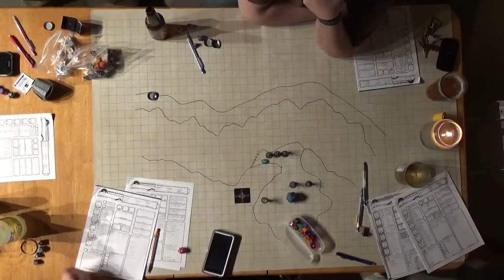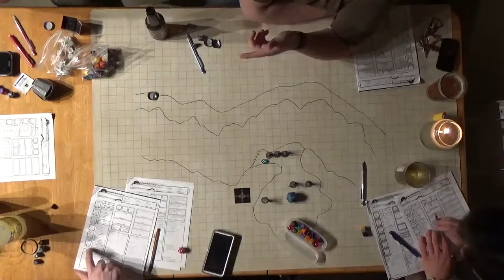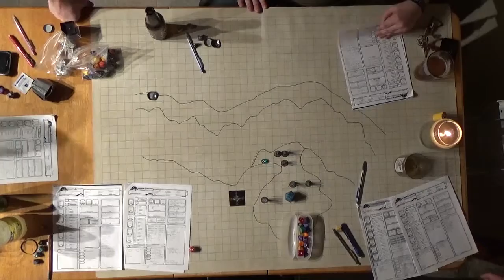C H A O S Session 6 Part 5 MOAR Dragon Fight